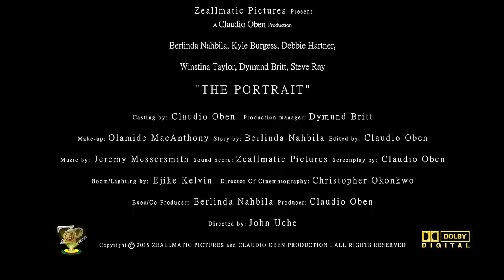PORTRAIT TRAILER SHARP